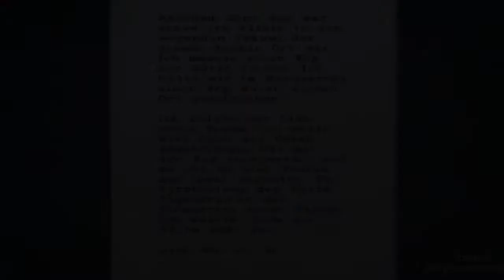Part 92 Alan Wake (Blind/German) "Episode Six"